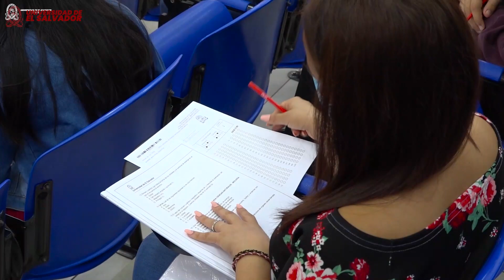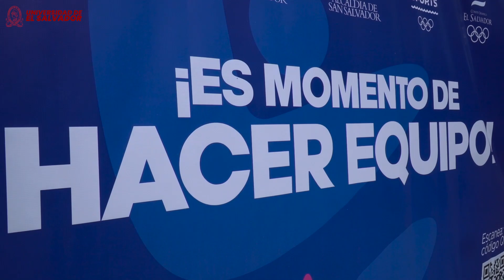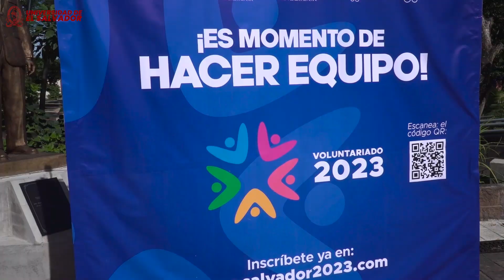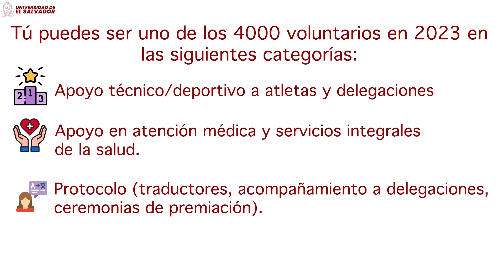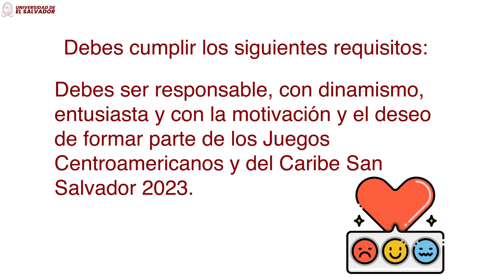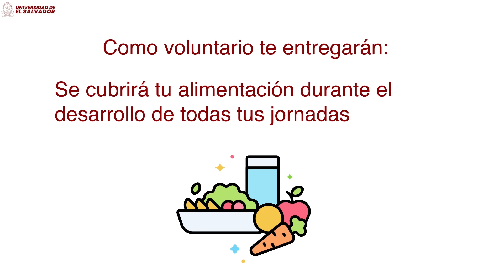Resumen Informativo UES, 25 de noviembre 2022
Estas son las actividades más relevantes acontecidas en la Universidad de El Salvador durante esta semana.